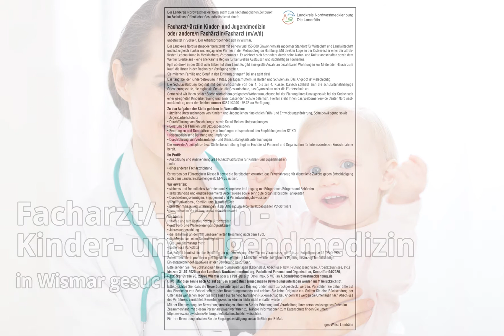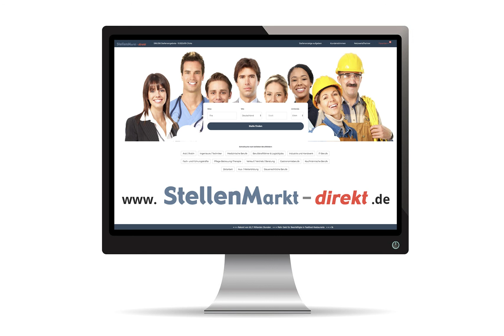Facharzt/-ärztin -Kinder- und Jugendmedizin in Wismar gesucht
Facharzt/-ärztin -
Kinder- und Jugendmedizin
 in Wismar gesucht:

Öffentliche Ausschreibung

Der Landkreis Nordwestmecklenburg sucht zum nächstmöglichen Zeitpunkt im Fachdienst Öffentlicher Gesundheitsdienst eine/n

Facharzt/-ärztin Kinder- und Jugendmedizin
oder andere/n Fachärztin/Facharzt (m/w/d)

unbefristet in Vollzeit.

Gerne sind wir Ihnen bei der Suche nach einem geeigneten Wohnraum, ebenso bei der Planung Ihres Umzugs sowie bei der Suche nach einer geeigneten Kinderbetreuung und einer passenden Schule behilflich. Hierfür steht Ihnen das Welcome Service Center Nordwestmecklenburg unter der Telefonnummer 03841/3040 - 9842 zur Verfügung.

Zu den Aufgaben der Stelle gehören im Wesentlichen:
- ärztliche Untersuchungen von Kindern und Jugendlichen hinsichtlich Früh- und Entwicklungsförderung, Schulbewältigung sowie Jugendarbeitsschutz
- Durchführung von Einschulungs- sowie Schul-Reihen-Untersuchungen
- Beratung der Familien und Bezugspersonen
- Beratung zu und Durchführung von Impfungen entsprechend den Empfehlungen der STIKO
- reisemedizinische Beratung und Impfungen
- Durchführung von Verbeamtungs- und Dienstunfähigkeitsuntersuchungen

Die konkrete Arbeitsplatzbeschreibung liegt im Fachdienst Personal und Organisation für Interessierte zur Einsichtnahme bereit.

Ihr Profil:
- Ausbildung und Anerkennung als Facharzt/Fachärztin für Kinder- und Jugendmedizin oder
einer anderen Facharztrichtung

Es werden der Führerschein Klasse B sowie die Bereitschaft erwartet, das Privatfahrzeug für dienstliche Zwecke gegen Entschädigung nach dem Landesreisekostengesetz M-V zu nutzen.

Wir erwarten:
- sicheres und freundliches Auftreten und Kompetenz im Umgang mit Bürgerinnen/Bürgern und Behörden
- selbstständige und ergebnisorientierte Arbeitsweise sowie sehr gute organisatorische Fähigkeiten
- Durchsetzungsvermögen, Engagement und Verantwortungsbewusstsein
- Kommunikations-, Konflikt- und Teamfähigkeit
- gute Kenntnisse und Erfahrungen in der Anwendung arbeitsplatzbezogener PC-Software
- Kenntnisse im Verwaltungsrecht wünschenswert

Wir bieten:
- flexible und familienfreundliche Arbeitszeiten
- gute Fort- und Weiterbildungsmöglichkeiten
- Jahressonderzahlung
- die Teilnahme an der leistungsorientierten Bezahlung nach dem TVöD
- die Möglichkeit einer Nebentätigkeit
- Gesundheitsmanagement
- kostenlose Parkplätze

Das Entgelt bemisst sich bei Erfüllung der persönlichen und tariflichen Voraussetzungen bis zur Entgeltgruppe 15 TVöD-VKA.

Schwerbehinderte und ihnen gleichgestellte behinderte Menschen werden bei gleicher Eignung bevorzugt berücksichtigt. Ein entsprechender Nachweis ist der Bewerbung beizufügen.

Bitte senden Sie Ihre vollständigen Bewerbungsunterlagen (Lebenslauf, Abschluss- bzw. Prüfungszeugnisse, ggf. Arbeitszeugnisse, etc.) bis zum 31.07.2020 an den Landkreis Nordwestmecklenburg, Fachdienst Personal und Organisation, Kennziffer 04/2020, Rostocker Straße 76, 23970 Wismar oder als PDF-Datei (1 Datei, max.
Unvollständige sowie nach Ablauf der Bewerbungsfrist eingegangene Bewerbungsunterlagen werden nicht berücksichtigt.

Bitte beachten Sie, dass die Bewerbungsunterlagen aus Kostengründen nicht zurückgeschickt werden. Verzichten Sie daher bitte auf das Einreichen von Schnellheftern oder Bewerbungsmappen und reichen Sie keine Originale ein. Sollten Sie eine Rücksendung der Unterlagen wünschen, legen Sie bitte einen ausreichend frankierten Rückumschlag bei. Andernfalls werden die Unterlagen nach Abschluss des Verfahrens vernichtet. Bewerbungskosten können leider nicht erstattet werden.

Mit der Übersendung der Bewerbungsunterlagen stimmen Sie der Erhebung und Verarbeitung Ihrer personenbezogenen Daten im Zusammenhang mit diesem Personalauswahlverfahren zu. Nähere Informationen zum Datenschutz finden Sie unter folgendem Link .
Für Ihre Bewerbung erhalten Sie die Eingangsbestätigung ausschließlich per E-Mail.

Bild: Pixabay.com

Weiss
Landrätin